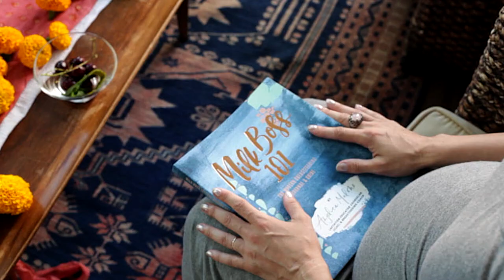Milk Boss 101: Not Just Another Breastfeeding Book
Milk Boss 101: The Modern Breastfeeding Journal & Guide is available now!

Anjelica addresses the needs of the modern mother in he new guided journal, meant to help women become the boss of their breastfeeding journey.

Learn how to Build Your Breastfeeding Tribe prenatally and achieve the feeding relationship you desire, that will help you feel confident and successful.